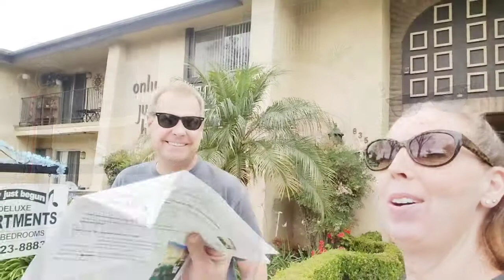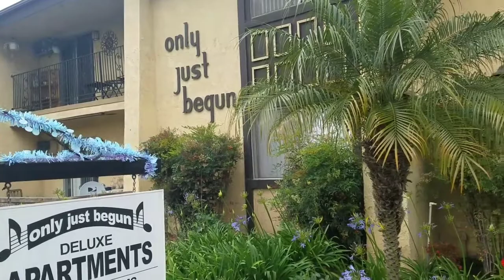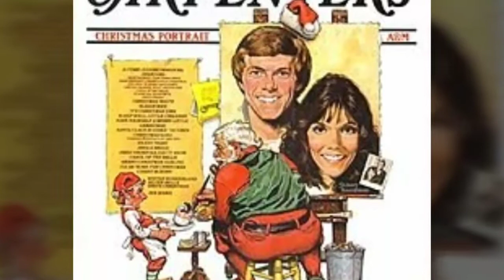Karen Carpenter and her life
Hope you enjoy my vlog as we visit the apartment buildings that Karen and her brother Richard owned and her parents' house that she died in.  A tragic ending for such a talented artist.

Both apartment buildings and house are located in Downey, CA.